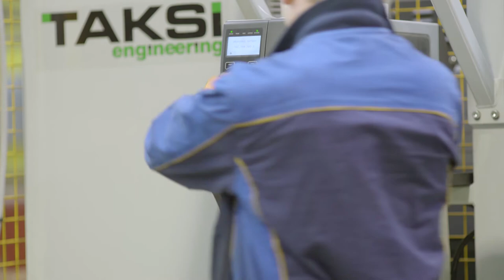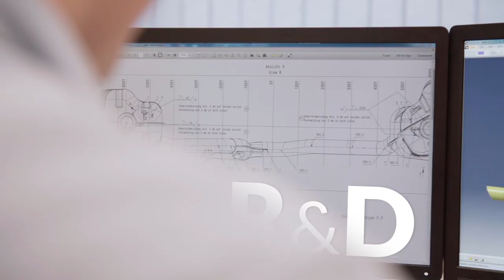Magneti Marelli - Exhaust Systems movie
Magneti Marelli Exhaust production in Sosnowiec. Hard work and precise assembly of exhaust systems during the whole production process.